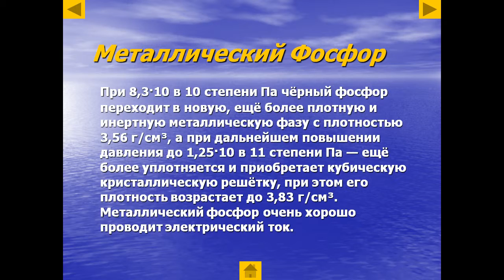Презентация презентация фосфор 9 класс